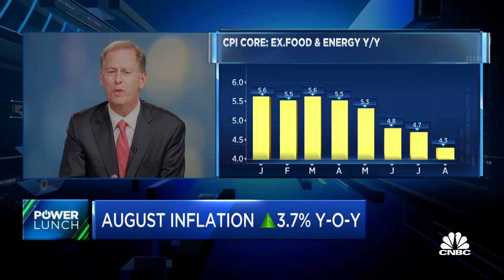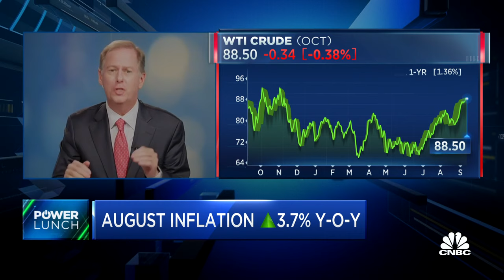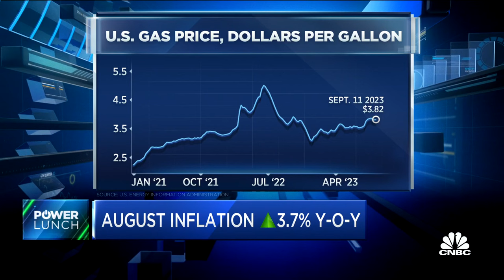Consumer confidence is starting to coincide with gas prices, says Conference Board CEO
Steve Odland, The Conference Board CEO, joins 'Power Lunch' to discuss the CPI report and inflation's impact on consumers.